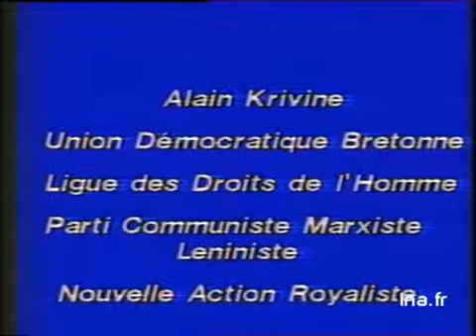Elysée 81 : meeting François Mitterrand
29 avril 1981
2eme tour de l'élection pdtielle :François MITTERRAND devant les militantes du mouvement"choisir".[vue générale] mitterrand a la tribune applaudi par la salle,[panoramique] assemblée,[travelling] tribune,[plan Américain] Gisèle HALIMI. Pendant intervention,[gros plan] Marie Paule BELLE parmi assistance ;extrait réponse mitterrand,[plan Américain]:"dire que je me sens à l'aise serait présomptueux, dire que je ne le suis pas serait inexacte (off :rires),...je pense que le xxieme siècle amènera transformation profonde des moeurs par le féminisme, ce mot ne me plaît pas forcement..., c'est à dire par l'arrivée en force d'un corps social dont on s'est prive pour son seul luxe, son seul plaisir...".(jet) politique; archive television; archive tv; ina; inna; Institut National de l'Audiovisuel; french tv Images d'archive INA